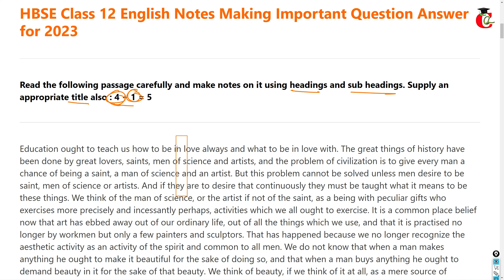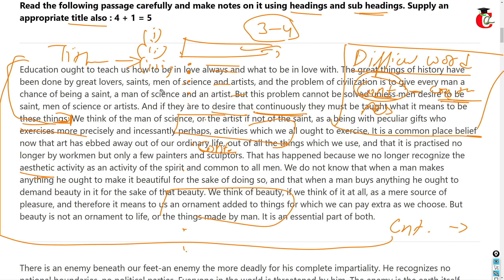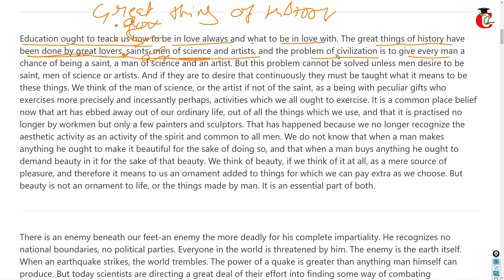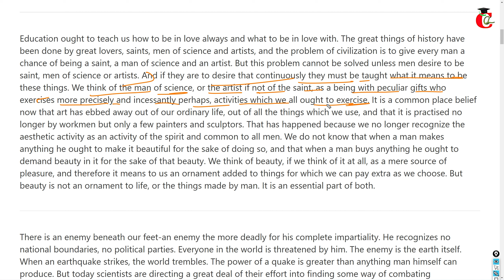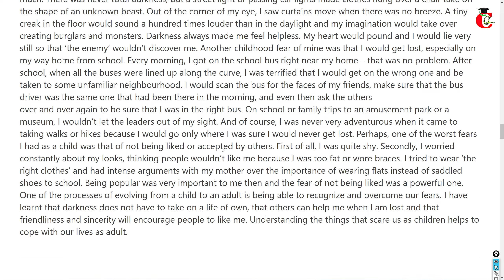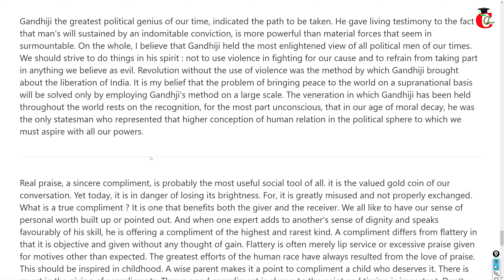HBSE Class 12 English Note Making important Question Answer for 2023 PDF with Format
Class 12 English Note Making Important Question answer for 2023 Exams of HBSE. This video is about Note Making format with important questions for class 12.